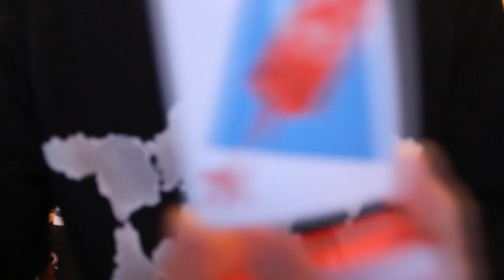HEADBAND CHALLENGE w/Klaus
3000 Like?!